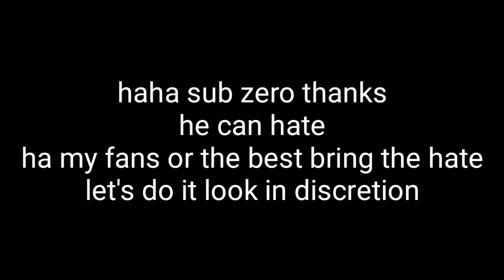Bring it back